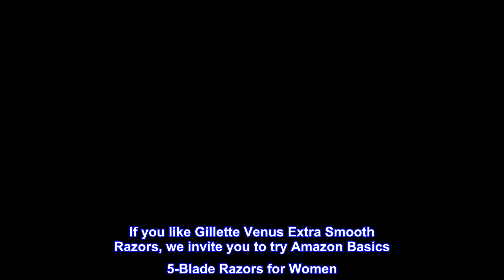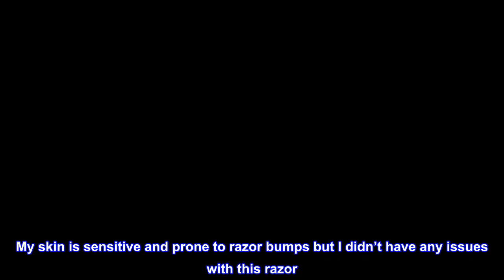Great product - Amazon Basics 5-Blade Razor Refills for Women, 6 Refills (Fits Amazon Basics Razor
Great product -  Amazon Basics 5-Blade Razor Refills for Women, 6 Refills (Fits Amazon Basics Razor Handles only)

Includes six Amazon Basics 5 blade razor refill cartridges
Packaging may vary from images shown. This was previously a Solimo product and is now a part of the Amazon Basics brand. The product is the exact same formulation, size and quality
Comfort-coated blades and rounded razor cartridge
Refills fit Amazon Basics Razor Handles only; does not fit other brands
Moisture lubrication surround, that when activated by water, releases botanical oils to help the razor glide over the skin for a smooth shave; hypoallergenic
Care instructions: After use, store razors with the blades facing up (away from water) in order to allow the lube strip to dry
If you like Gillette Venus Extra Smooth Razors, we invite you to try Amazon Basics 5-Blade Razors for Women
Great for sensitive skin
Have been waxing for years until I had to shave for laser hair removal. My skin is sensitive and prone to razor bumps but I didn’t have any issues with this razor. Best to use in the shower as water activates the built-in shaving cream bar giving a smooth moisturizing shave. Used three times and the blade is still sharp